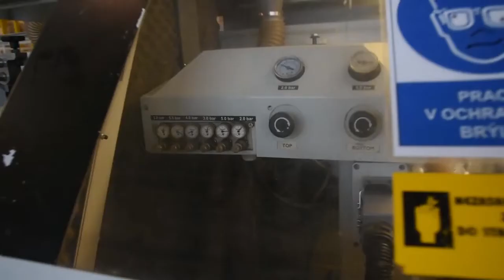BIESSE EDGE STREAM B1 7.5 (Höchsmann Klipphausen)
BIESSE EDGE STREAM B1 7.5